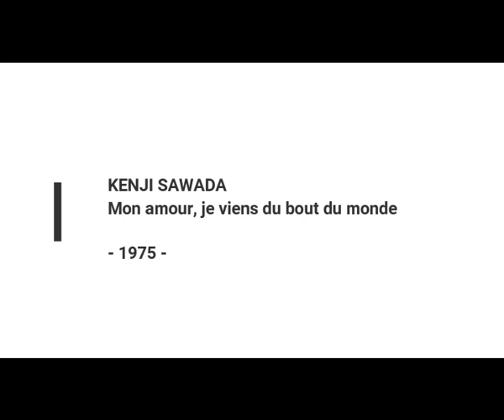KENJI SAWADA - Mon amour, je viens du bout du monde (45T - 1975)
Dans les années 1970, surgit un jeune japonais répondant au prénom de Kenji, Sawada de son nom de famille.
Après bon nombre de succès dans son pays d'origine, il débarque en France en 1974.
Premier disque en français et premier tube : "Mon amour, je viens du bout du monde".
Le disque paraît en 1974 en France; pour la Belgique, ce sera en 1975 et la version espagnole paraîtra en 1976.
La concurrence arrivera un an plus tard avec le jeune Shake, venu de Malaisien dont la voix est sensiblement similaire à celle de Kenji.
Il n'en est pas moins qu'il enregistrera bon nombre de disques en français en faisant de jolis succès.
Chanson écrite par Georges Costa et Gilbert Sinoué.
Les arrangements sont de Arthur Greenslade et Raymond Gimenes.